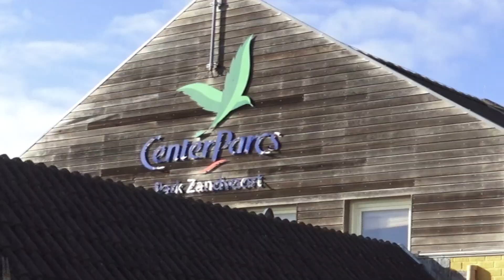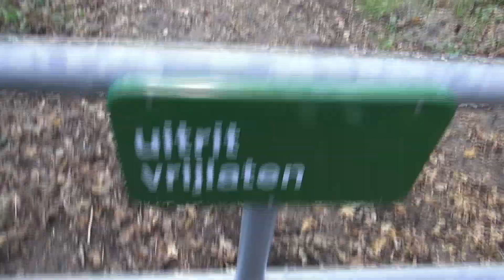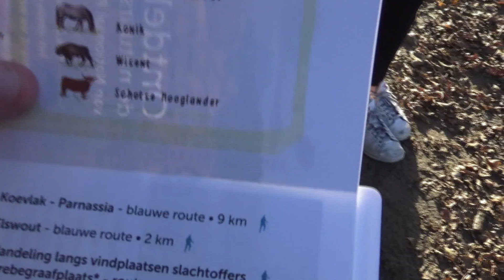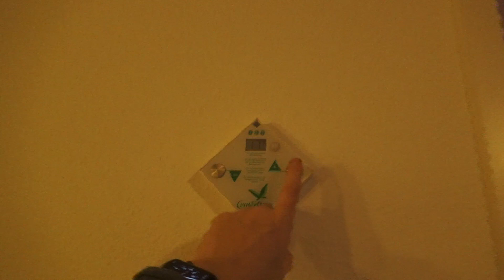Op naar Center Parcs Zandvoort! 🏡 House Tour & Avontuur Beginnen!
We vertrekken naar Centerparcs Zandvoort in Nederland. We kunnen nog niet in ons vakantiehuisje dus doen we een wandeling in het mooie Nationaal Park Zuid-Kennemerland naast Centerparcs. Het schijnt dat daar Europese Bizons leven, papa wil er ééntje zien.

👨‍👩‍👧‍👦 We zijn een familie vriendelijk kanaal, voor alle leeftijden.
🤬 We schelden niet in onze video's!
🤣 We willen met onze video's een positief gevoel geven!

Vindt je dit een leuke video? Deel deze dan met je vrienden...

Wie zijn we en wat is ons doel?

Wij zijn de familie meerschaert en elke week uploaden we 2 a 3 leuke videos. Wij zijn een gezin met 3 kids en we hebben ook zoals vele gezinnen een druk leven maar het gaat niet om hoeveel vrije tijd je hebt maar wat je doet met die vrije tijd.

We proberen met ons familie vriendelijk kanaal een inspiratie te zijn voor iedereen die graag geniet. We doen leuke uitstapjes (sunday - Funday) en we willen dit met jullie delen. Kindvriendelijk reizen, voor en nadelen van onze reizen,
Maar ook doen we pretparken, challenges en grappige sketches 😜.
Ons doel is om fun te hebben en bij zoveel mogelijk mensen een
glimlach te toveren .
Want lachen is voor ons HET belangrijkste.

papa = Jurgen
mama = Davinia
Orphée
Xanthe
Arko